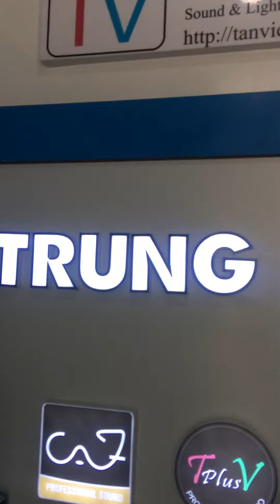Trung Thanh audio